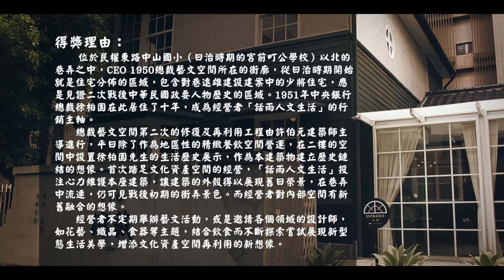【第二屆臺北市文化資產保存維護譽揚獎】管維推廣類－歷史建築新生北路3段62巷24號（３分鐘版）